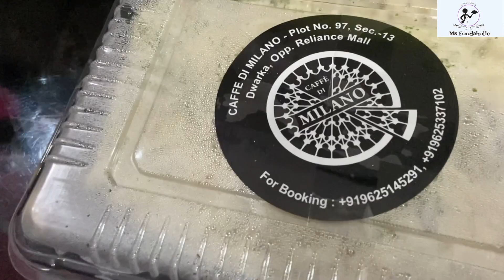Best cafe to order food in Dwarka I Cafe Di Milano I Ms Foodaholic I Order Food from Zomato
Either cook or order, just satisfy your tummy.